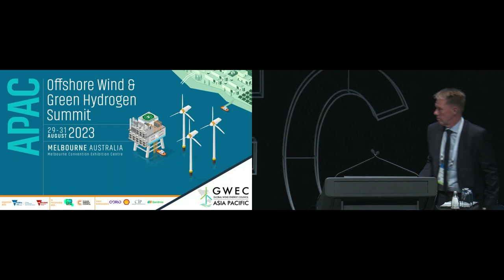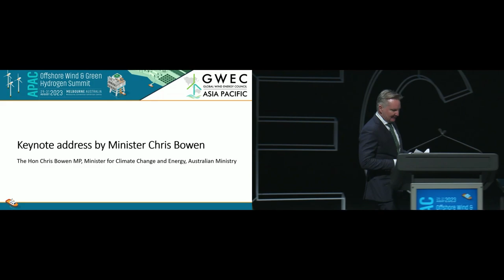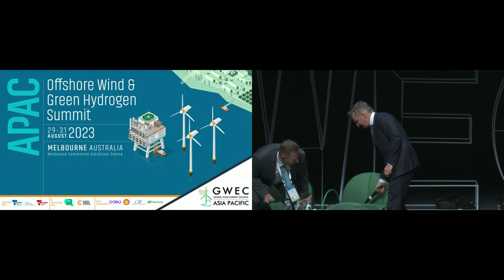Chris Bowen MP, Australian Minister for Climate Change and Energy on offshore wind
Australian Minister for Climate Change and Energy Chris Bowen MP discusses the pivotal role offshore wind will play in Australia's drive to embrace renewable energy, and sits down for a Q&A with Ben Backwell, CEO of the Global Wind Energy Council to chat about how Australia will deliver on its ambition.